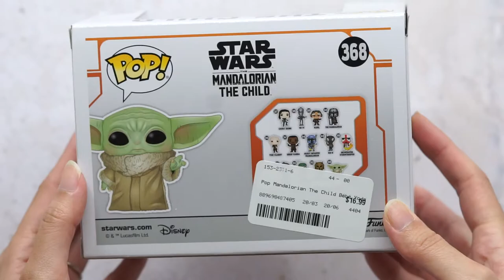Unboxing The Baby Yoda Funko Pop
This baby yoda's so cute ♥️♥️♥️.